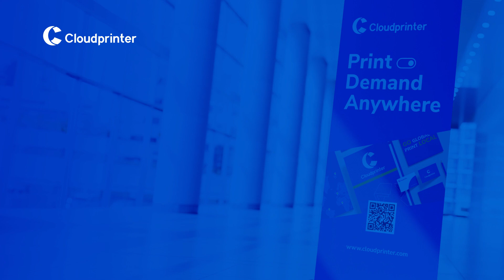Design Roll-up banners for printing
Enhance your marketing strategy with roll-up banners, offered in a variety of sizes to fit any space, from compact displays to towering exhibition stands.
Additionally, the easy-to-use mounting systems make setting up and taking down your banner a breeze, ensuring maximum impact with minimal effort.

Step-by-step guide

1. Choose type:
● With system (single sided & double sided)
● Without system (single sided)

2. Choose cassette colour (silver, black, yellow, red, green)

3. Choose size

4. Create design
Add 10 mm (0.39 in) bleed at each side, including all necessary information within the bleed area.
Do not place any important elements of your design in the safe zones as the product is rolled on the aluminium cassette.

5. Prepare file for printing:
● 300 DPI resolution
● RGB colour model
● PDF/X-4 format

Done! Now you can print your custom Roll-up banners anywhere in the world with Cloudprinter.